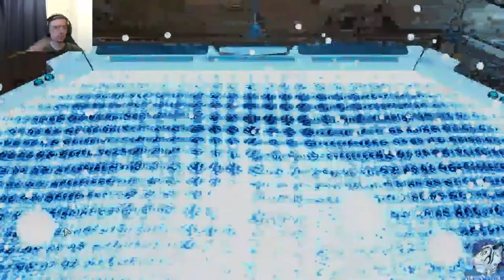Let's Play XCOM 2 - Modded - C/I - #48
ATTENTION: EPISODES 43-47 LOST DUE TO ME BEING DUMB!

Heyjo together!

~~~Links~~~